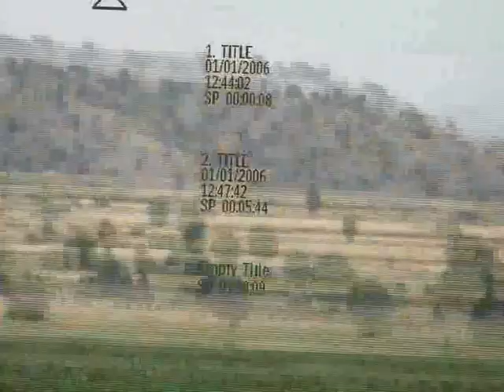Çiğli Köyü Biçer Zamanı-Yılanlar (Mehmet Ünlütepe)